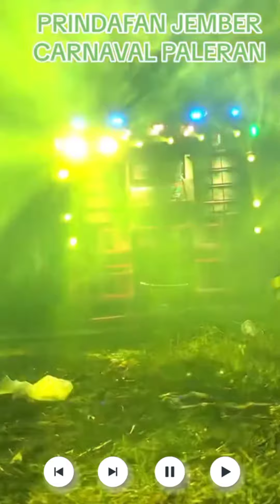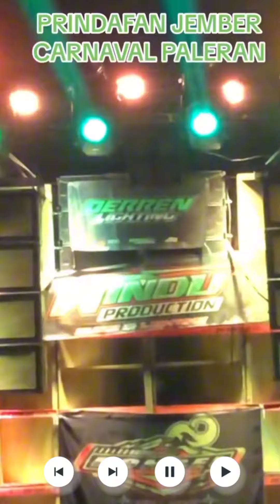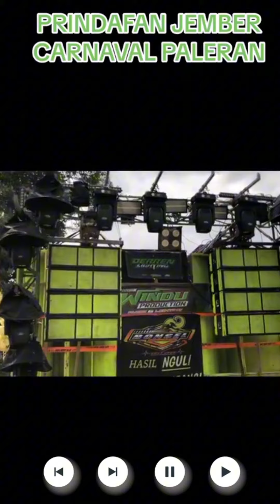Windu audio Jember. sound Jember